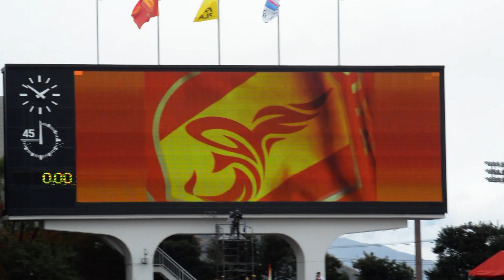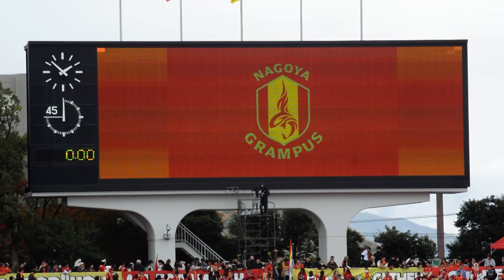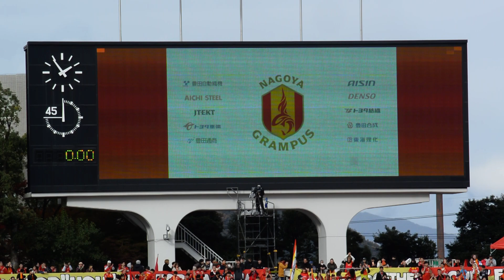24.11.30 名古屋グランパス 試合前•選手紹介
名古屋-鳥栖、名古屋の選手紹介となります。
シーズン最終戦なので、少しずつですが変化が見て取れますね。そして豊田スタジアムのものより少し横長の長良川競技場のビジョンなので雰囲気も変わります。